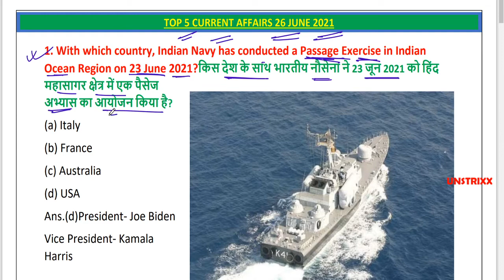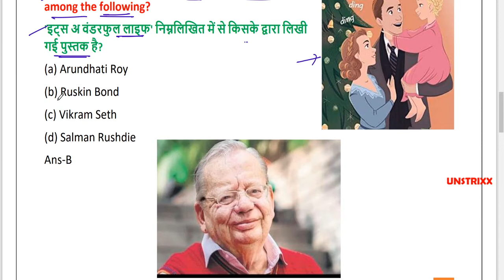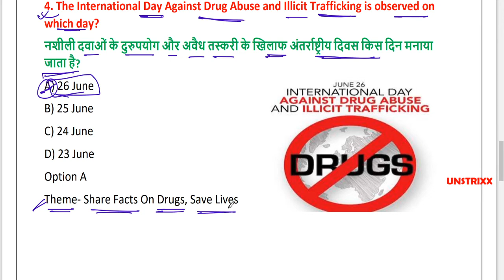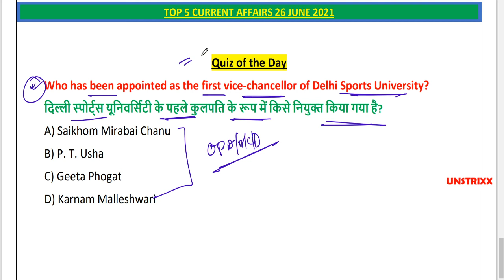Current Affairs 26 June 2021 | Top 5 Daily Current Affairs | करंट अफेयर्स 26 जून 2021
Current Affairs 26 June 2021: Here You will find top current affairs. Top 5 daily Current affairs will be discussed and very important for every Exam. Daily Current Affairs Current Affairs Quiz
Top 5 Daily Current Affairs
Current Affairs 26 June 2021